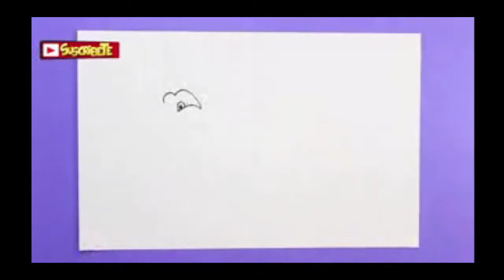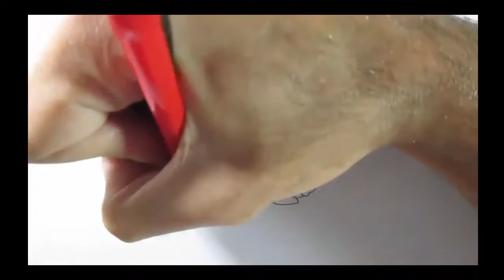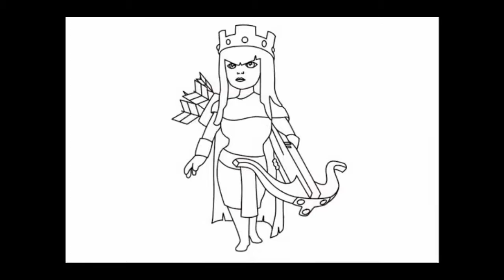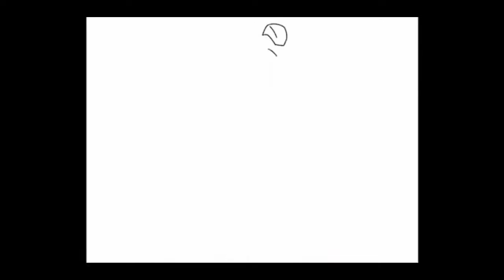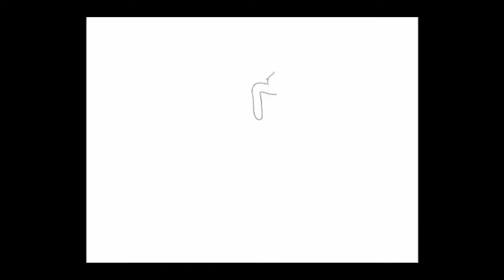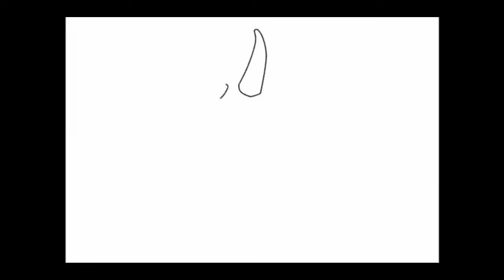★How To Draw A Dragon Step By Step For Beginners★Top Art Draw★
Have you seen those beautiful paper and paint dragons they hang up in Chinese restaurants? Do you want to draw or paint one? Although they may look difficult to draw at first, they are really easy to do! Be sure to look at the images for guidance.

Step 1: Draw two medium-sized circles that almost touch each other. Inside, draw a pretty big black circle inside it. Those will be the pupils. You can make the pupils any color, but you can also make no pupil at all. If you decide to make it without any pupil, your dragon will get a more scarier, fierce look.

Step 2: Draw two angry looking eyebrows so the dragon can look more fiercer if you added the pupils on the eyes.

Step 3: Draw the nose of the dragon by drawing a sort of four-leaf clover then draw the snout - making it like a trunk of a palm tree. If you are already in the mouth part, erase a bit of the snout and make a line that leads onto the mouth.
If you want to, you can make the mouth of your dragon open and also add a tongue like in the picture.
Don't forget to add the sharp teeth! The dragon is nothing with out sharp and menacing teeth.

Step 4: Draw the neck and scales. Do you notice the orange things coming out of the back of the dragon? This is what separates the Chinese dragons from the fairytale dragons. When you draw the neck, make sure it looks elegant yet chunky and ugly. On the front of the neck, make sure you draw a patch of color on it. Remember to add scales in the back.

Step 5: Draw the body. Make sure to make the body all tangled together like a spaghetti noodle. Or you can make the body all in a swaying way. Remember to draw the scales and the almost flaming things in the back.

Step 6: Color it. Chinese dragons can be bright colors, like red and orange, or dark colors like purple and blue. Color your dragon for a realistic affect.

Step 7: Compare your image and add anything you may have missed out.

Step 8: Enjoy your picture. Hang it up on a frame, give it to a loved one, or tape it to your binder's cover to show it off.